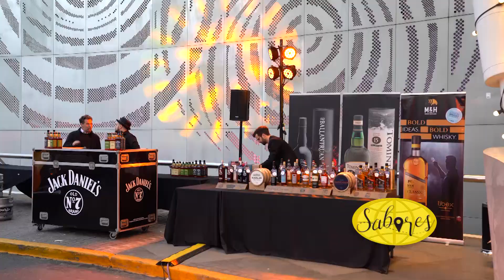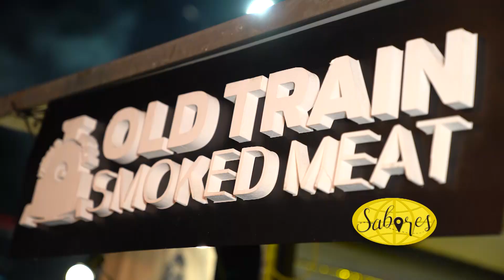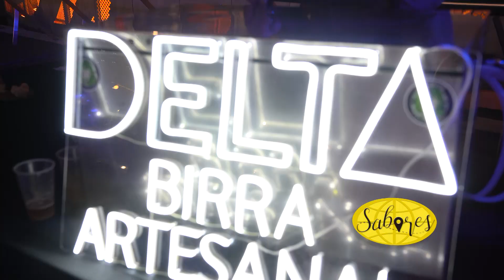WHISKY LIVE 2023